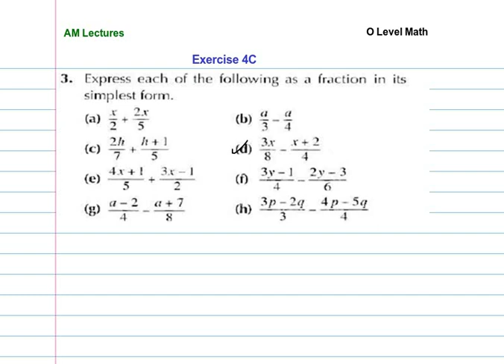CH#4 Exercise 4C Q3 (d) || D1 || Chapter 4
in this video Q3 part d of exercise 4C has been discussed.Follow step-by-step problem-solving techniques and practical applications that make math fun and accessible for all. Join us on this educational journey filled with colorful animations and clear explanations, empowering you to conquer the world of numbers and equations.

If you still feel any problem.must mention in comment section,i will make your concept clear by uploading new video.

 for any notes/lectures/online tutor/home tutor